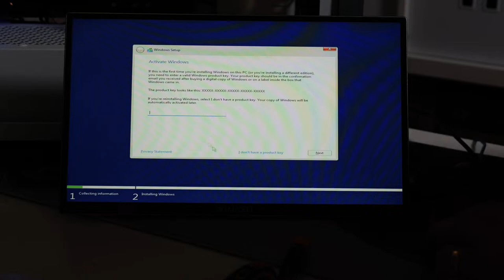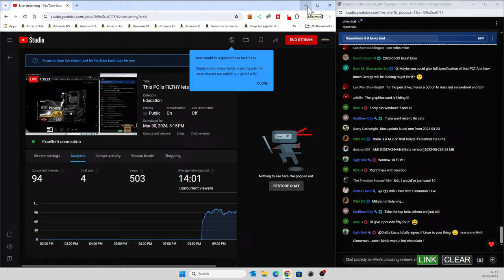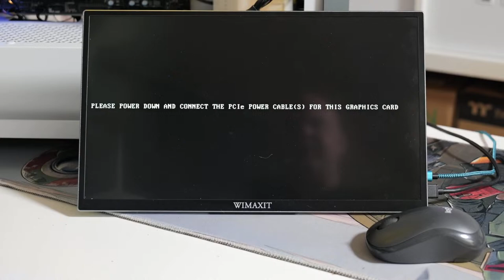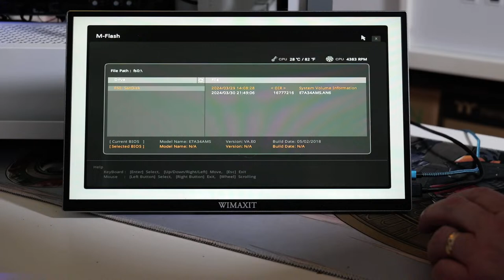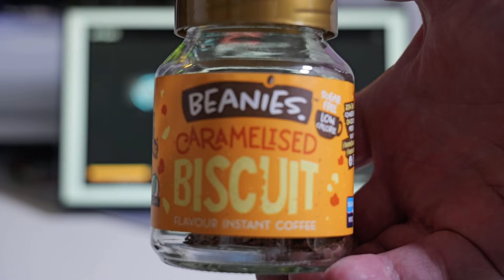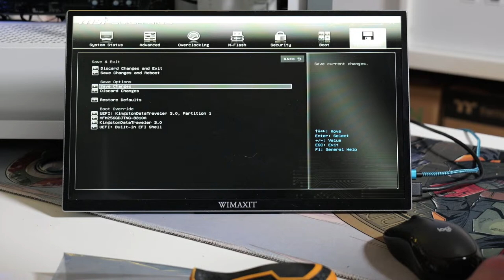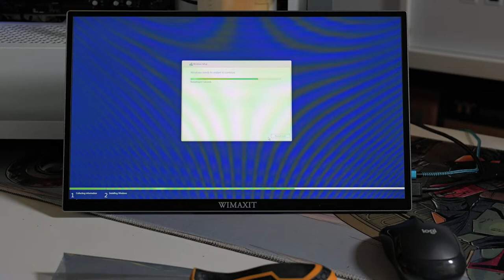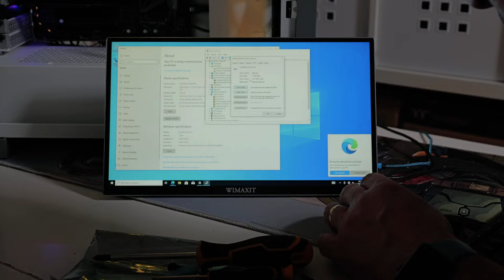This PC Is FILTHY Let's Strip It Down & Clean It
This is Our Sons old PC and has been in use for many years (B350 chipset) and has never really had a regular clean.
Dust and dirt can cause your PC to crash and do weird things, So keeping it clean is actually pretty important.
Tonight will we be taking this machine apart and cleaning it.
There was also a weird issue with it taking ages to boot up, so we will install a new SSD and install Windows 11 on it and see how it goes. Is the dirt effecting the computer?
Lets fine out.

Corsair 4000d Airflow decent ATX PC Case honest review
Amazon Local
Ebay UK
Ebay US
Ebay CA
Ebay AUS

Beanies coffee:
Amazon Local

And anything else that you want to ask or know about stuff :-)

We rely on Premium CD Keys for the best prices on Windows and Office keys.